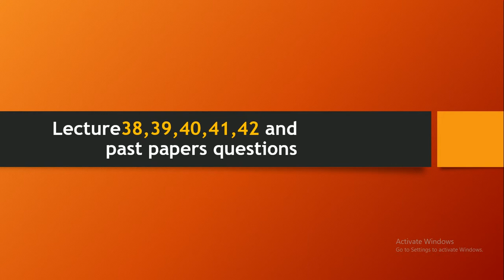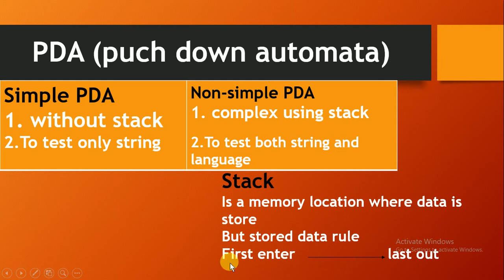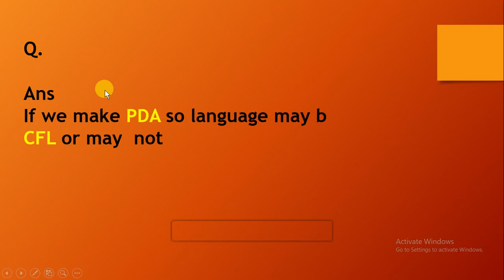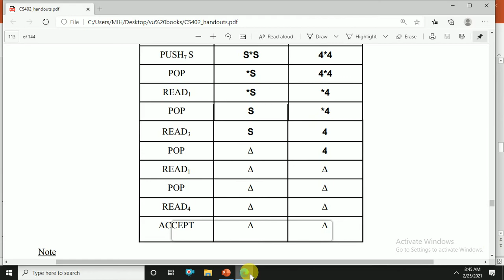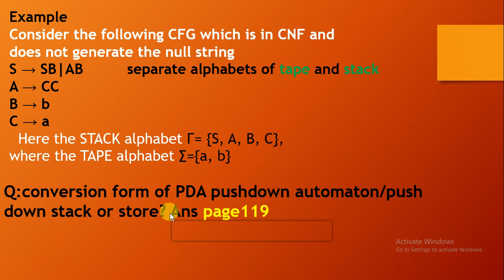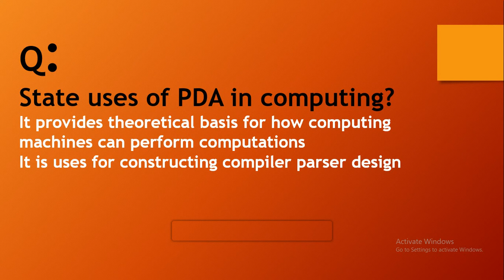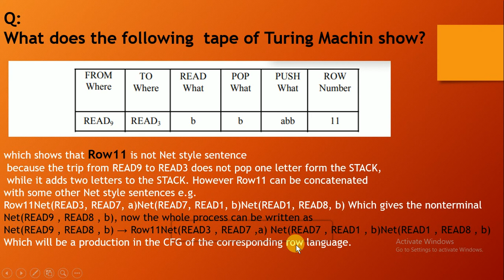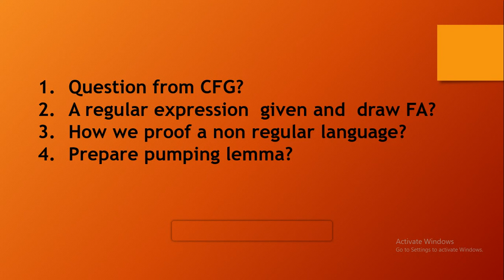Cs402 lecture 38,39,40,41,42||vu short lectures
in this video, I will show you   Cs402 lecture 38,39,40,41,42

8th class math problems solutions
math hub
math problem solution
math practice
math games
math solver
metric system
units conversion
how we find a percentage
assembler directives
instruction set
modem
mono mode/multi-mode
registers
TikTok videos
punctuation
ramoozy oqaaf
ramozy okaaf